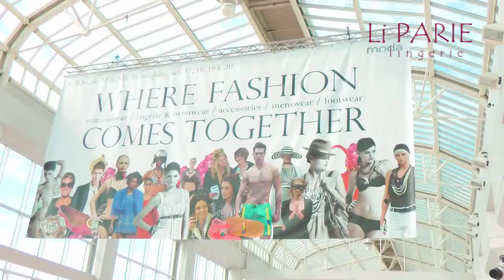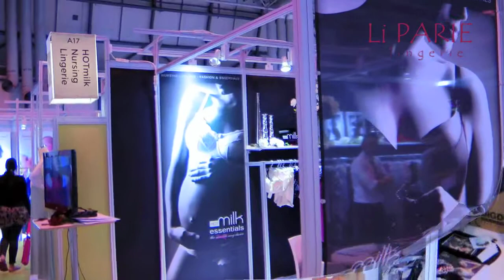Targi mody w Birmingham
"Inspiracje i pomysły zbieramy podczas naszych zagranicznych wojaży.
Niedawno mieliśmy okazję uczestniczyć w targach mody w Birmingham.
Przywieźliśmy dla Was jeszcze cieplutkie nagranie z kolekcjami na sezon
wiosna-lato 2011. To prawdziwa uczta dla oczu. Zadbamy o to by najciekawsze
modele już wkrótce znalazły się w naszej ofercie."